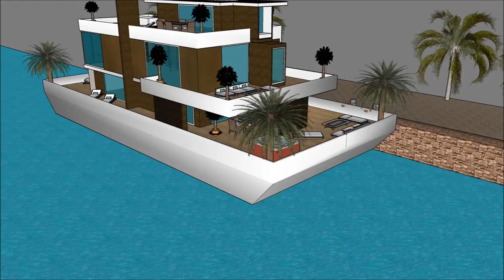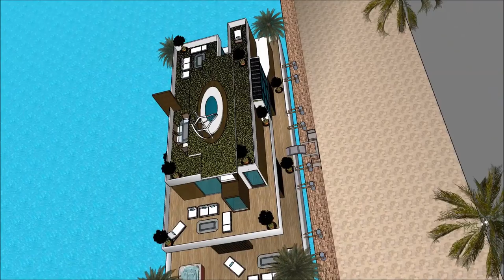Stunning Korean floating house in South Korea youtube of a floating house on ocean 떠 다니는 집 for Aqu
The floating house villa houseboatzania launching an innovative high-end luxury yacht floating house villa mansion home design potentially as a display of exhibition of the Stunning Korean floating house in South Korea   youtube of a floating house on ocean 떠 다니는 집 for Aqu.

The collection of the Floating house villa houseboatzania concept of Stunning Korean floating house in South Korea   youtube of a floating house on ocean 떠 다니는 집 for Aqu consists of high luxury and architectural art pieces in minimalism combined with living on the waterfront of the harbour.

The floating house villa mansion yacht design has the basis to sustain living with high standards and contemporary structural design at Stunning Korean floating house in South Korea   youtube of a floating house on ocean 떠 다니는 집 for Aqu with numerous of prospects for excessive living and celebrating the desire of life worldwide:  UK Thames London